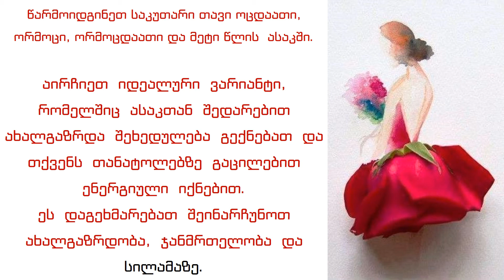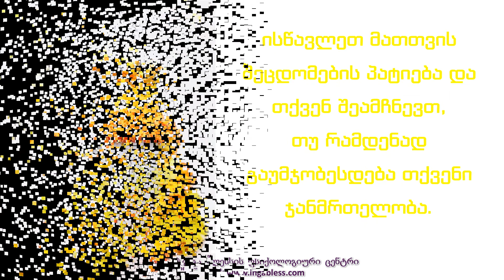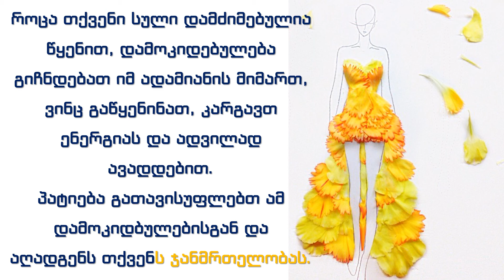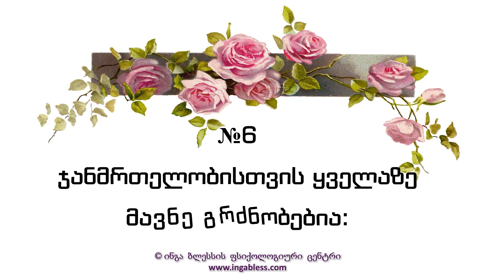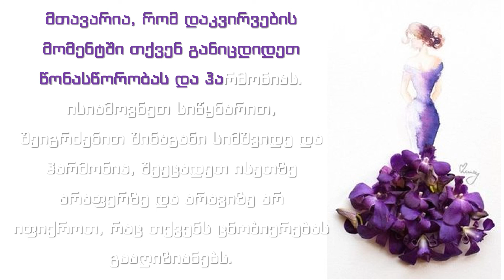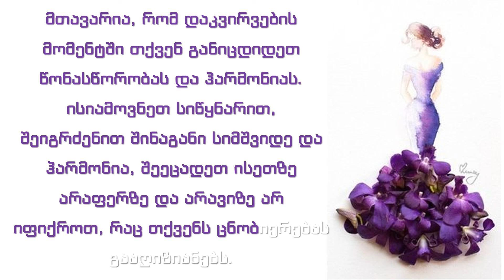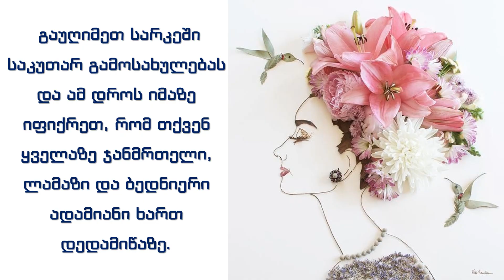ჯანმრთელობის მოზიდვის 10 ოქროს წესი